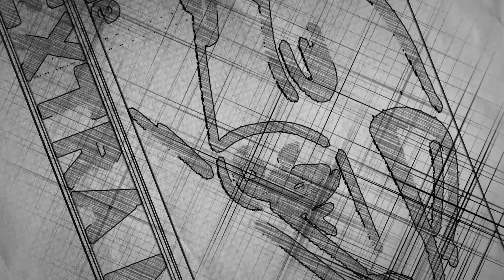Sunday Sub Showdown: Racetrucks on Goodwood Circuit!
Server name: Sunday Sub Showdown

Password: extra

I am always open for suggestions and welcome your input!

PC Specs:

Windows 10 64-bit on Samsung 960 Pro SSD, Asus Strix x299-E Gaming Motherboard, Intel Core i9 7920X, 32 GB DDR4 Corsair @ 3000 MHz, ASUS Strix GTX 1080ti with 11gb of vram, Soundblaster Z, Oculus Rift CV1 & Samsung Odyssey+

Driving Seat:

Simxperience Accuforce wheel, Fanatec Clubsport pedals, TSW H-Shifter, Fanatec Clubsport Handbrake

4 Buttkickers in chassis mode, controlled by Sim Commander 4

Have a great day and stay awesome!